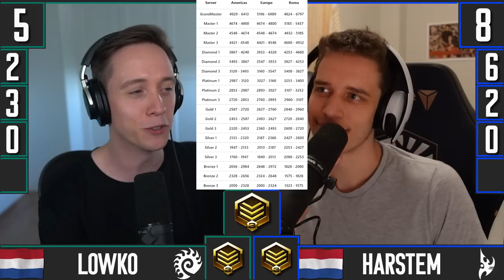Completely LOST SimCity Player Baffles @LowkoTV | Rank Roulette Season 3 Reign of the Swarm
The season 1 champ is back. After falling short last season @LowkoTV tries to reclaim the title of Rank Roulette champion! But there are some obstacles... Like this SimCity player who got lost and suddenly found himself in an Alien RTS. And what is that ZvZ game?!

Guess and compete against Harstem and the community in Harstem vs the world Round 3:

If you want YOUR replay featured in Rank Roulette, send it in right

Also don't forget to tell us your guesses on it in the comments!

0:00 Intro
0:16 What is Rank Roulette?
0:56 Today's contestants
1:16 Round 1
6:32 Round 2
12:12 Round 3
17:10 Round 4
23:18 Results
24:09 Harstem vs the world Round 2 Results
25:33 Harstem vs the world Round 3
28:03 Outro